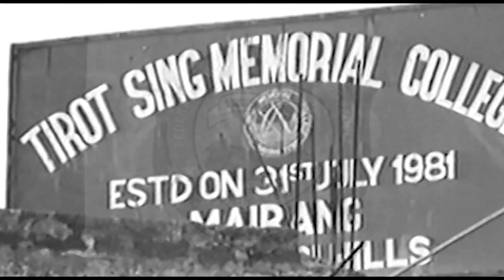Ka ïa laiphew na san • Various Artistes • FKJGP Silver Jubilee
Ka Ïa Laiphew Na San

Vocals: Grace Maureen Sohliya, Freddie Nelson Thangkhiew, Gregory Fancon, Amos Warjri, Herlambok War, Angel Syiem, Maxter & Friends, Thywill & Don
Lyrics by Mrs. Grace Sten
Music Arrangement by Raphael Cunville

Lyrics:
Tang mih u lurmihding na khap ki makashang ba pjah,
Dak lynti u pruid jylliew keiñ,bynriew sha kliar ban rah
Kiwei ki ong, ‘ka dak khyllah kum ka hynroh nguid bnai’
Nga te nga ong, ka dei u prew ba lam sha ka jingshai.
Arphewsan snem ki ïaid ki tuid ba dap da jingkhuslai,
Sha thong yn poi ne em ym don ba lah ban batai
Kine keiñ dei ki lynti ïaid ki khun dap bnai I mei,
Ki khun shynrang ba dap pura ha kane ka pyrthei.

Chorus:
Ko ïa laiphew na san ki snem phi ïaid,
Ka um ka ding phi thom, la kti phi kner khlem thait.
Ko ïa laiphew na san ki snem phi sei.
Ki rangdajied b'la kyrkhu da ki blei .
Ko ïa baieit phi kyrsiew da ki sur
Ha sairupa simpah ba kin saiñdur
Lawei lyngba ki arphewsan ki snem
Tylli ngin ïeng, sawdong lyngwiar ba tlem.(2)

Ban lum ban lang ïa doh bad snam ha ka ïa kaba dum
Kum kjat sngi tlang ba ksam napdeng ki mawsiang ba jngum;
Shi ïa ïashai jingmut ka krih ha ka dohnud ba lung
Lano ka miet bad um kan shai bad step baieit kan plung;
Pynban ha step ba lung ha jingphalang umjer sotti
U simpyllieng ka jingkyrmen na khap ki lyoh u jngi;
U khun I mei sha ïa laiphew na san u lam lynti
Ban ïeng rasong ka daw u ïeng ïa la ka ri.

 Chorus ………

Bridge:
“Ah ban ïoh sa shisien pat ïa ka mynnor !!
Ïa sotti juk, horkit ngin ym shukor.
Ah ban da lah shisha ïa ka mynta ban rah,
Sha dientrai, khlem da ka jingsiewspah;
Mano shisha ban sngap jing ud u khun ka ri
Ki snem ki ïaid jingim jong ki ki ïai kloi ban aiti.”

Chorus……….